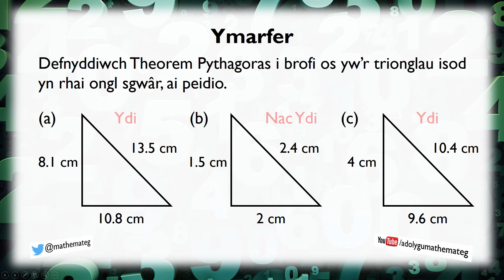[181 Rh/C] (152 S/3) Profi os yw Triongl yn un Ongl Sgwâr, ai peidio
Sut ydych yn profi os yw triongl benodol yn un ongl sgwâr, ai peidio? O wybod hydoedd yr holl ochrau yn y triongl, bydd y fideo yma'n dangos sut i wneud hyn gan ddefnyddio Theorem Pythagoras. (Lefel 7.)